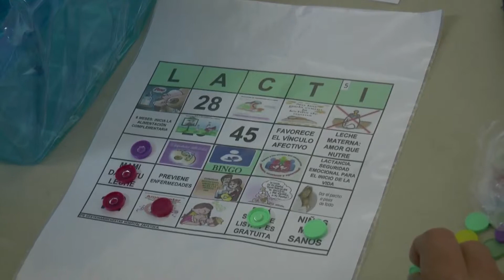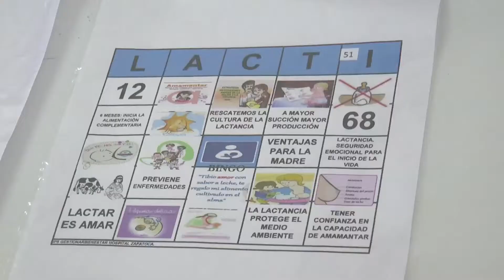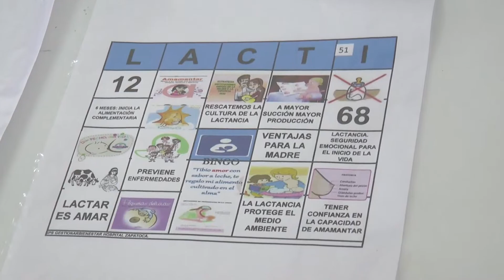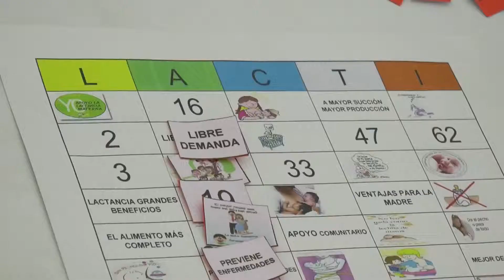11/10/14 Comité de lactancia materna organiza Lactibingo.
Con el propósito de promocionar la lactancia materna en los niños y niñas de Zapatoca, se realizó una actividad lúdica-educativa del lactibingo en esta localidad.